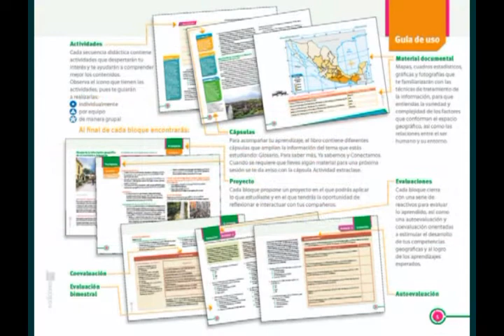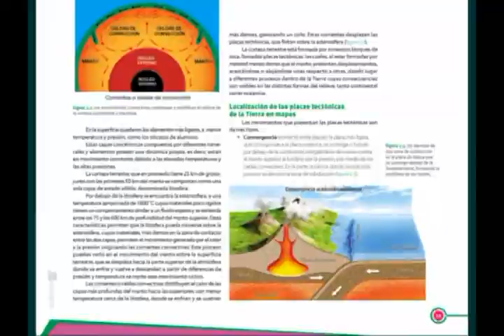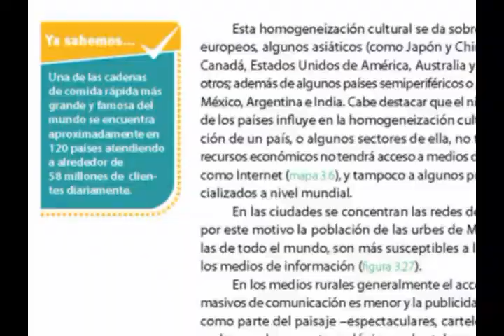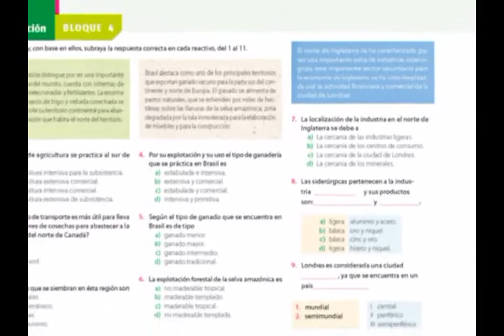Serie conect@ entornos Geografía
Serie conect@ entornos